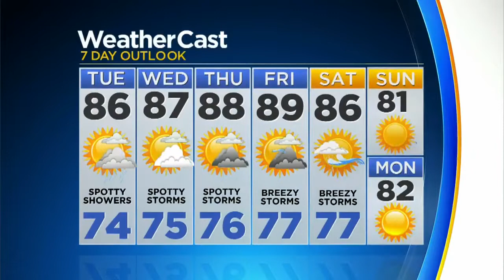CBSMiami.com Weather @ Your Desk 10-22-18 11PM